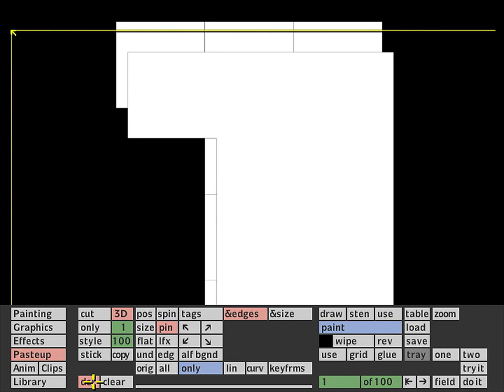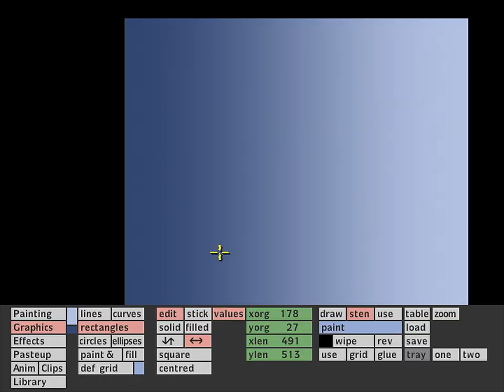ARD-Logo »Eins« recreated on Quantel Paintbox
in this video i recreated the ARD-trademark (first german television). it was originally used from 1984 till 2003. in the early days it was produced in 3D and rendered in california. i used my 30 years old Quantel Paintbox to recreate this 3D-logo.

thanks to @magermunson and his channel you can find his restoration of the originally idents: